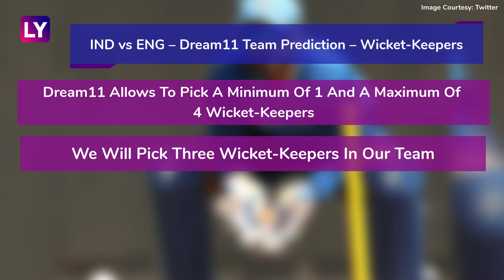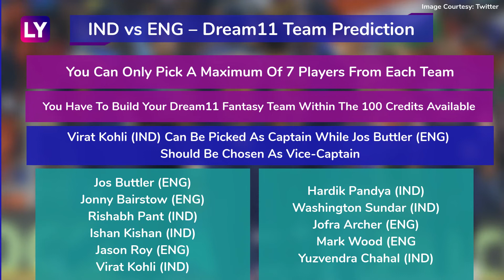India vs England Dream11 Team Prediction, 4th T20I 2021: Tips To Pick Best Playing XI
Stakes will be very high when India and England cross swords in the fourth and penultimate T20I of the series at the Narendra Modi Cricket Stadium in Ahmedabad on Thursday (March 18). With an eight-wicket triumph in the third game, the Three Lions gained a 2-1 lead in the series, and a win in the upcoming contest would seal the deal for them. On the other hand, it’s a do-or-die game for Virat Kohli’s men, and they must leave no stones unturned to emerge victorious.